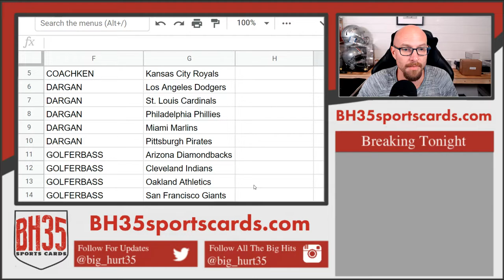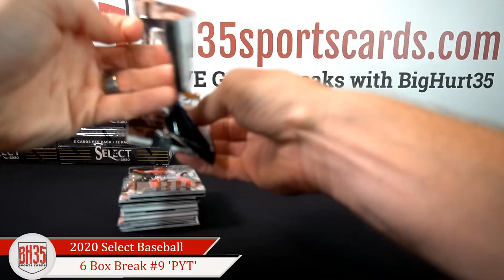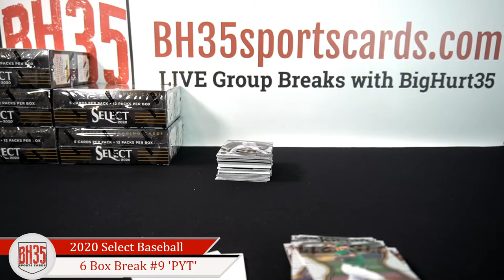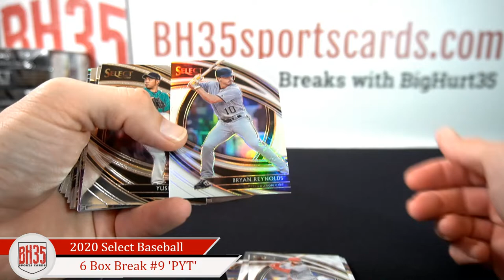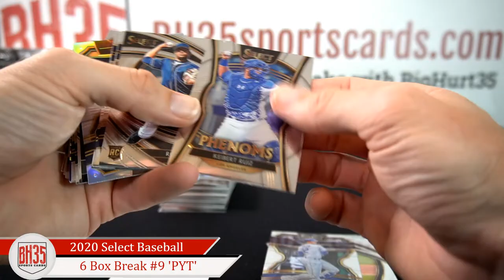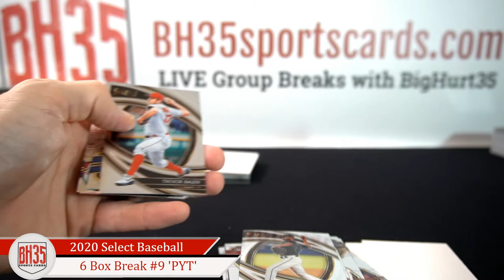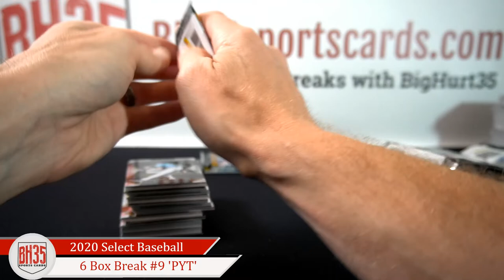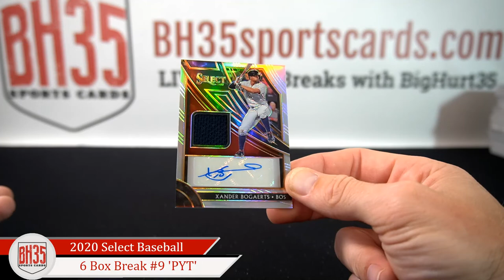2020 Panini Select Baseball | 6 Box Break #9 Pick Your Teams